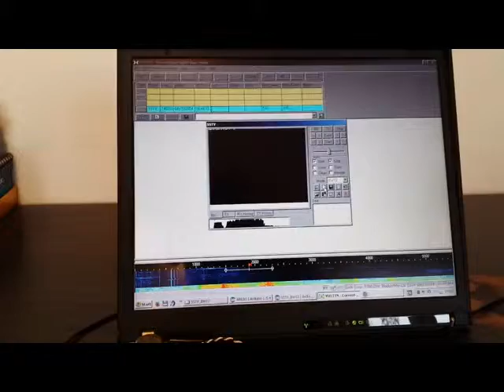AREA-1 SSTV BW12 - Test #2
AREA-1 First Serbian HAM balloon project

SSTV BW12 (Black & White 12) Test #2